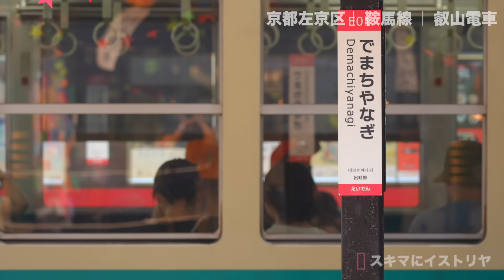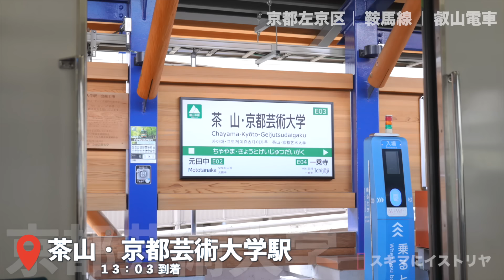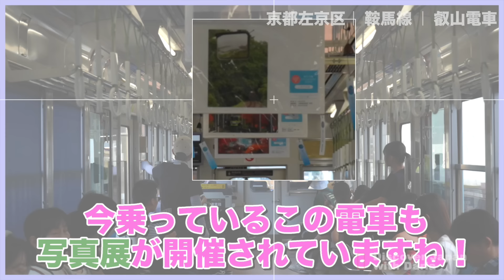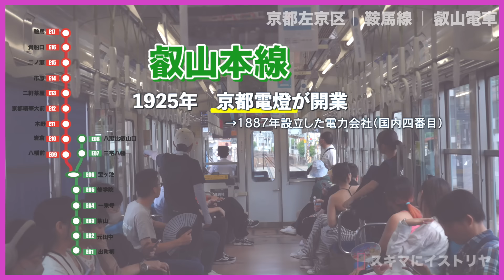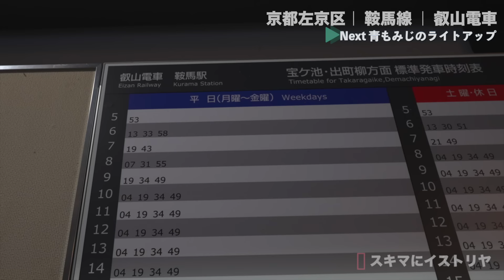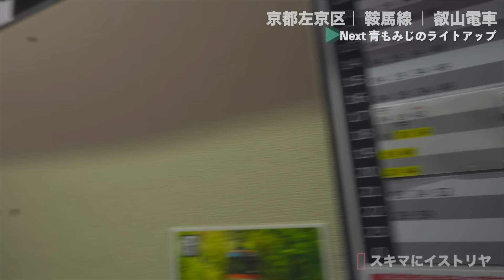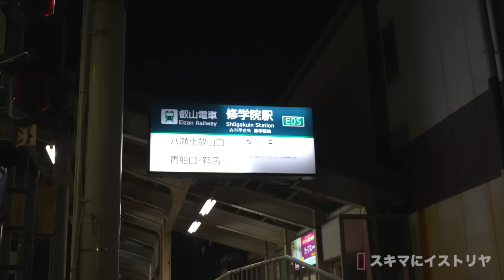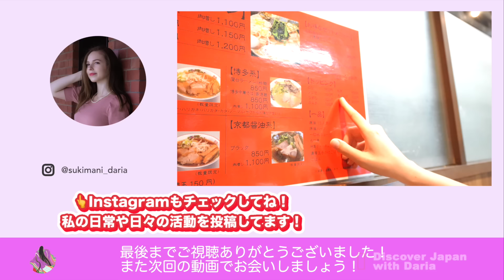【知ると面白い！】京都を走るローカル電車「叡山電鉄」の魅力に迫る！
今回は叡山電車に乗って沿線の魅力、京都の奥深さをご紹介します！
京都での生活が始まり、早一ヶ月。毎日が学びでもう最高に楽しいです♪

日本の歴史に迫る動画も準備中なのでお楽しみに！🫶

■メンバーシップ参加お待ちしています！
メンバーシップでは、私のチャンネル内で特製絵文字を使用できるようになります！メンバーが増えれば、絵文字も沢山作れるそうなので、私の「絵文字を作りたい！」という野望に賛同してくださる方、ぜひ入ってください！笑

■ SNSぜひ見にきてね！
【X】→ @skimani_daria

旅行、ホテル、交通、博物館などの施設等、当チャンネル(サブチャンネル「ダリアのダイアリー」を含む)に関連するPRのご相談承ります。
※基本お仕事以外のメール返信はすみません🙇‍♀️